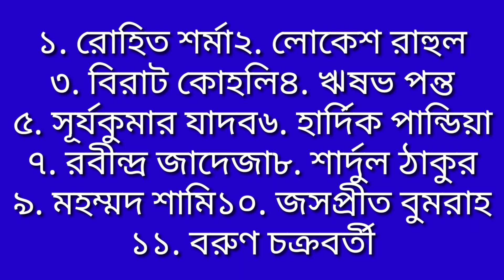জাফরের টুইট ভাইরাল! | পাকিস্তানের বিরুদ্ধে জানা গেল ভারতের প্লেয়িং ইলেভেন | IND vs PAK